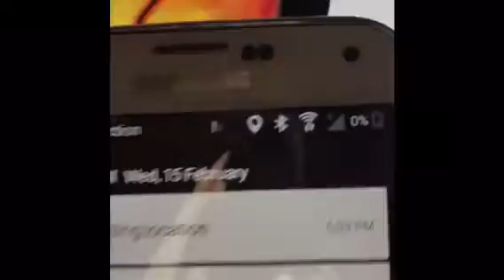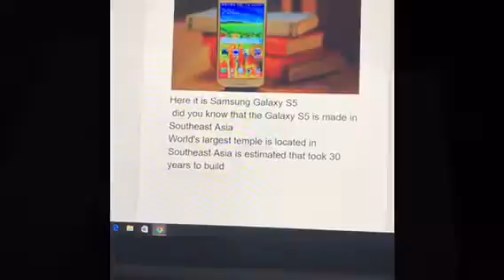Chan school project